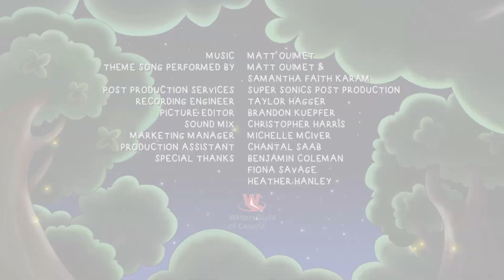Denis and Me | Cucumber Wars 2